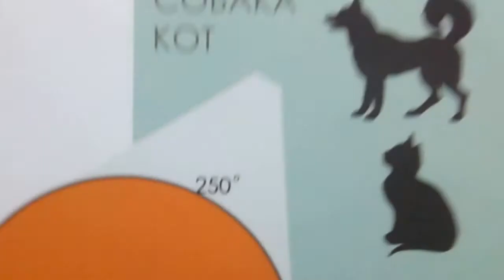О зрении разных животных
В Ньютон-парке Био в Екатеринбурге есть большой ящик с познавательными окулярами. Пчел жалко.